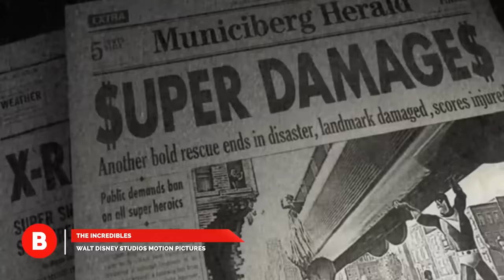Disney Movie Mistakes No One Noticed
These Disney Movies Including Frozen Made Some Big Mistakes

Disney’s animated movies become a part of our lives before many of us even know how to read. We grow up admiring these heroic characters and adoring their stories. By the time we’re adults, we know Disney’s cartoons intimately. That doesn’t mean we’ve noticed everything about these films though.

In some cases the movies contain mistakes and gaffes that we’ve missed for years. In putting together their films, the folks at Disney let a thing or two slip through the cracks every now and then. In this video, we’re shedding light on some of Disney animation’s most noteworthy continuity errors, animation oversights, and plot holes in 12 of the Mouse House’s most beloved films. That includes some of the most head scratching moments from traditionally animated movies including The Lion King, Cinderella, Pocahontas, Beauty and the Beast, The Little Mermaid, and Mulan. We’ll also turn our attention to errors in Pixar’s finest including Toy Story, The Incredibles, Monsters, Inc., and its sequel, Monsters University. In addition, we’ll share some mistakes from Disney’s more recent movies, Tangled and Frozen.

Disney’s animated movies are great, even with these mistakes. But learning about some of them will give you something extra to look for next time you re-watch one of these classics.